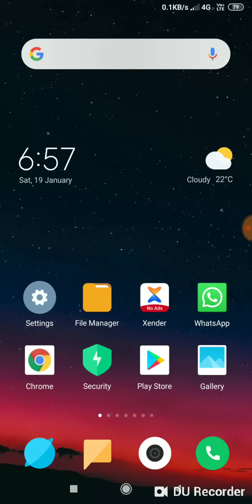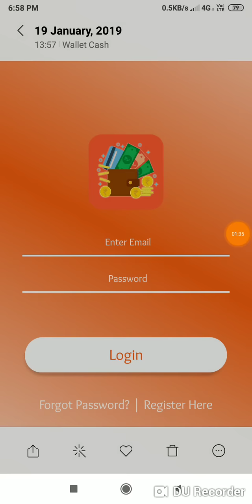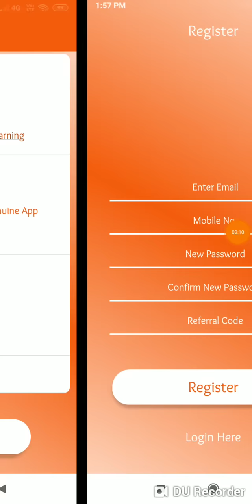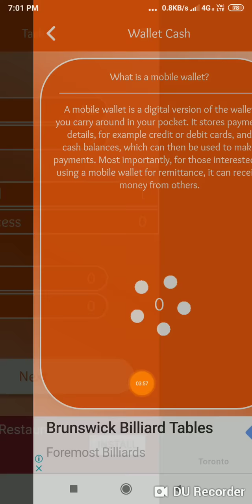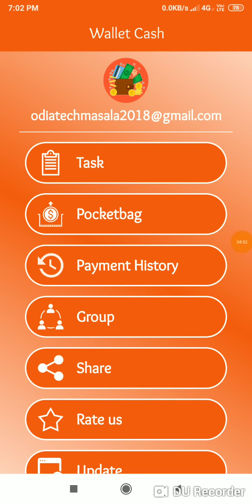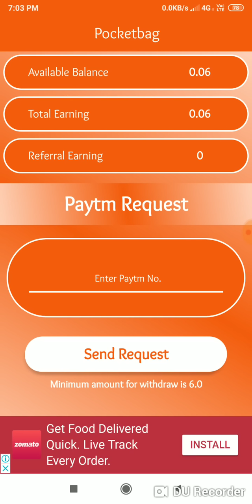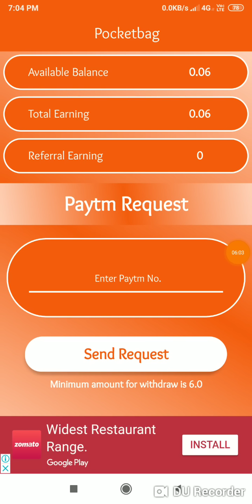ଜବରଦସ୍ତ ଆପ ଟଙ୍କା ରୋଜଗାର ପାଈଁ 😎 New earning application for paytm Cash in odia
💥ଆମ ଭିଡିଓ ଦେଖୁଥିବାରୁ ଆପଣମାନଙ୍କୁ ବହୁତ ବହୁତ ଧନ୍ୟବାଦ ସାଙ୍ଗମାନେ 🙇 ଏମିତି ଆଗକୁ ମଧ୍ୟ ସାହାର୍ଯ୍ୟ କରନ୍ତୁ ଆଉ ଭିଡ଼ିଓକୁ ମଧ୍ୟ ସମସ୍ତଙ୍କୁ Share କରନ୍ତୁ ,ମ୍ନୁ ଆପଣ ମାନଙ୍କ ପାଈଁ ଏହି ଭଳି ଭିଡ଼ିଓ ସବୁବେଳେ ଆଣୁଥିବି 🤗

Questions Solved :--
1)paytm latest Upi offer in odia
2)how to earn money online in odia
3)how to earn free Paytm Cash in odia
4)new earning Application for Paytm Cash
5)how to earn money from mobile in odia
6)how to earn money from mobile apps in odia
7)how to earn money in bank account in odia